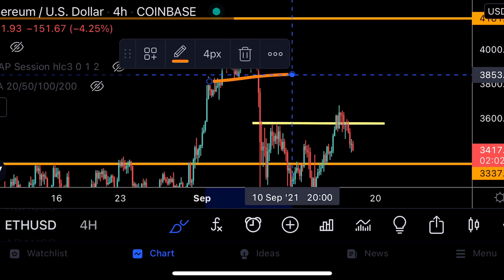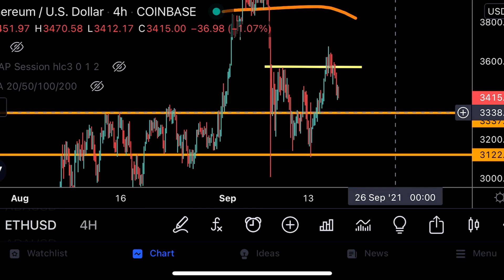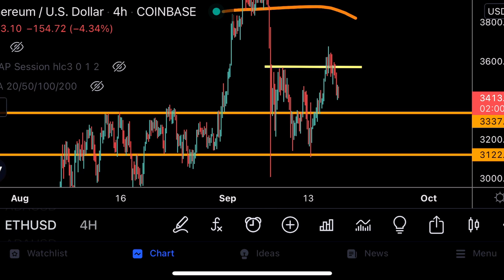ethereum ready to takeoff (eth price prediction)